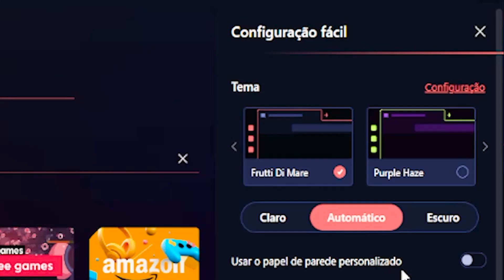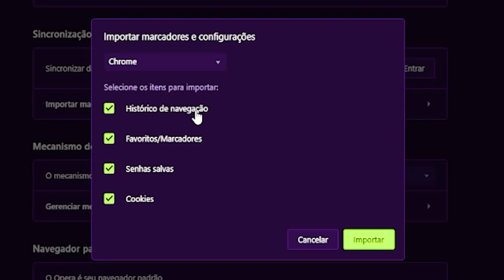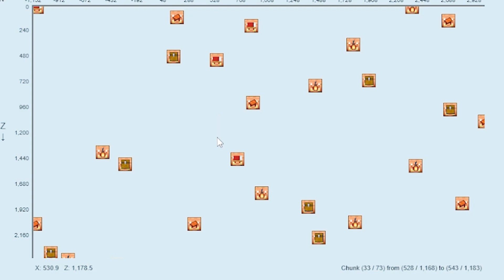DOMINAREI TODAS AS DIMENSÕES... - BLOCKTEAM 2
🐣 *A BLOCKTEAM 2* é uma série em que não há limites para a criatividade! Neste mundo do MINECRAFT 1.19 um grupo de 6 participantes junto com seus amigos e convidados vai criar o mapa mais bonito e maluco que você já viu!!! Prepare-se para trollagens, construções épicas, desafios e muita diversão!

*‹‹ PARTICIPANTES ››*

_Acho que esse vídeo, vai te fazer rir ou chorar, normalmente eu faço os, esconderijos mais secretos, com a casa segura, que poderia, escapar de um tsunami, ou, trollar meu amigo, em 24 horas, só que a gente acaba ficando, nesse esconde esconde, até eu usar 4 hacks, ficando gigante no minecraft, e aí, tudo que eu desenhar no minecraft, mas corações, fazem parte do, ciclo da vida._

_Mas se alguém invadir essa casa, com 7 hacks, prendi meu amigo, em uma prisão armadilha, com passagens secretas e idades diferentes, e seria impossível, ele usar a espionagem nesse servidor,
para ver no void, um Yeti, op. E a sua vingança, seria uma, batalha de construção, com, desastres naturais banidos, onde só, noob vs pro, podem usar, 11 hack, na base secreta, com o Warden._

Obrigado!

*‹‹ OUTROS INTEGRANTES DA BLOCK TEAM ››*